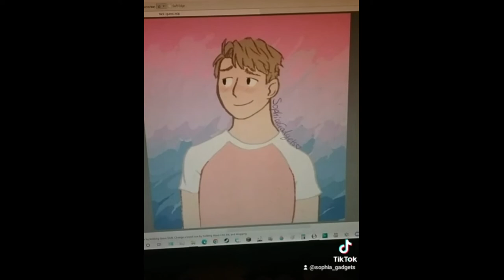Nick Nelson || Heartstopper Art 🏳‍🌈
If you have any suggestions of short audios to make of VLD, DC, HQ, etc. please leave them in the comments and it might help me with ideas! I have Birdflash animatic in the making.

Original character(s): Nick Nelson from 'Heartstopper' by Alice Oseman